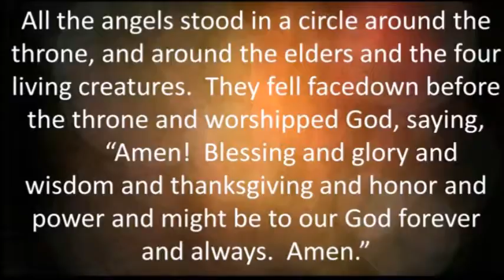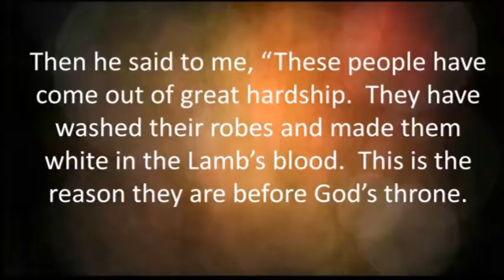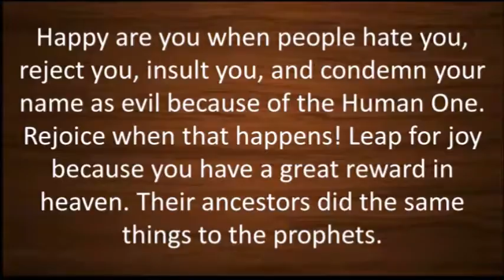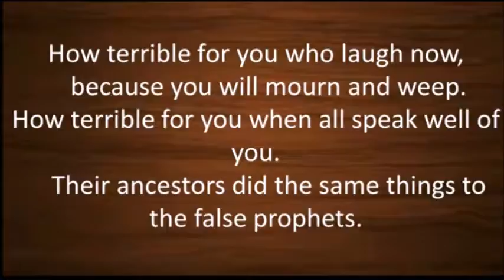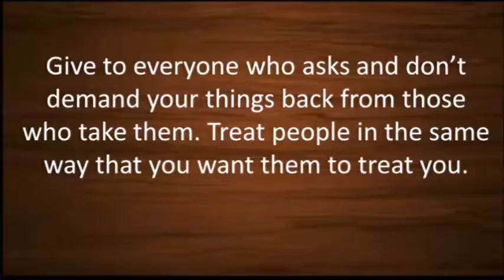Sunday 11 6 2016